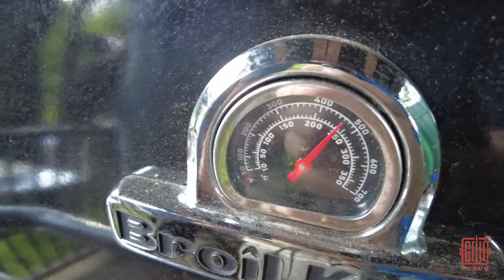Broil King Regal 490 – отзыв владельца через год эксплуатации!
В этом видео владелец гриля Александр, рассказывает о плюсах и минус данной модели выявленных за год эксплуатации. Модель называется Regal 490, производитель Broil King ( Канада)

Обсудить этот и другие модели грилей, а так же задать вопросы Представителю Broil King в России можно на Грильфоруме